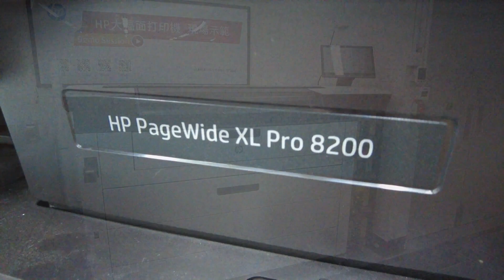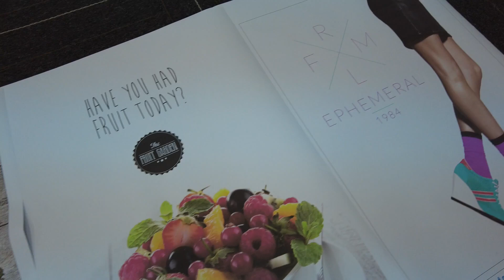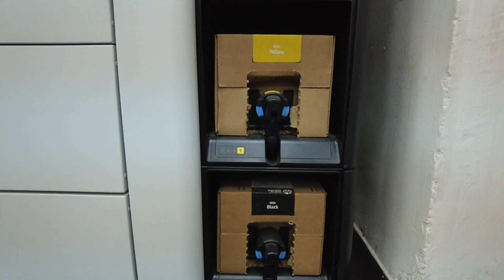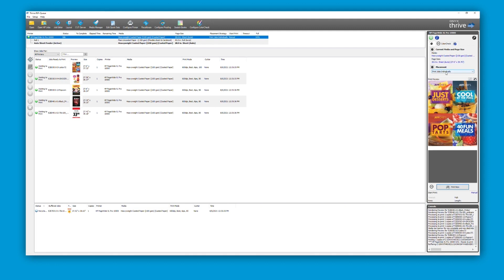HP PageWide XL 8200 Pro多功能打印機介紹(上)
我地將會一連3條片介紹HP PageWide XL 8200 Pro多功能打印機比大家認識，透過畫面感受真·快速打印，了解一部打印機可以做到幾多不同應用。

今集將會為大家簡單介紹HP PageWide XL 8200 Pro多功能打印機。

想緊貼更多科技資訊，記得Subscribe我地嘅Channel喇!